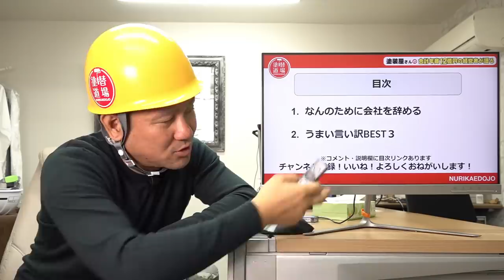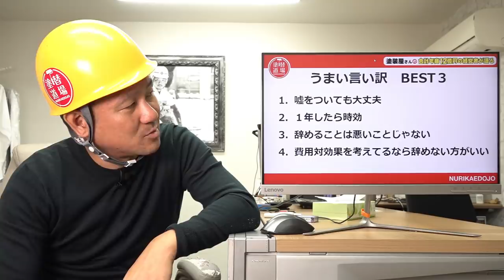会社を辞める時の正しい理由と辞め方！職人で独立を考えてる方必見！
2:13 何のために会社を辞めるの？
  8:35 うまい言い訳BEST3